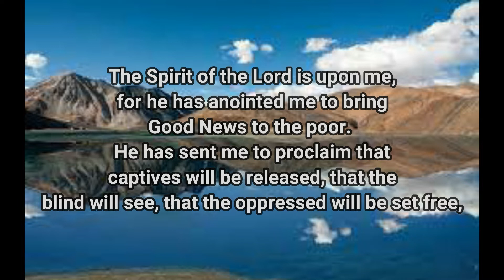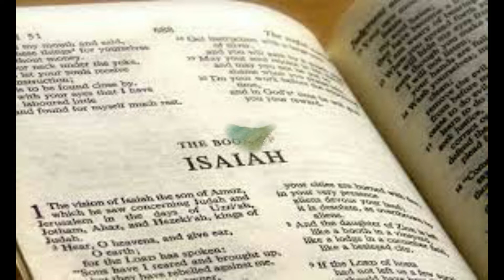Prophecy 27.10.2022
Learn